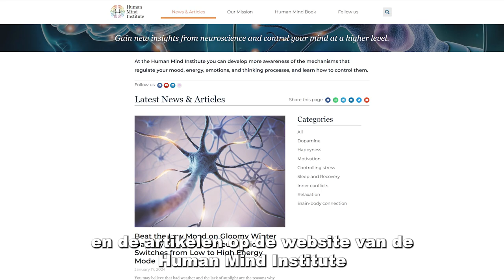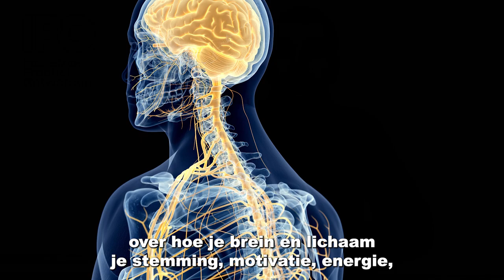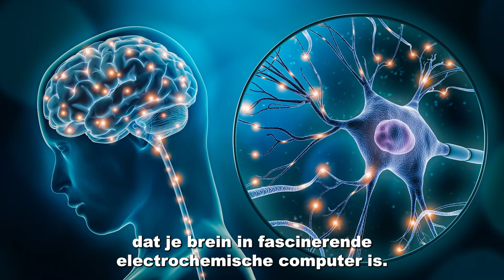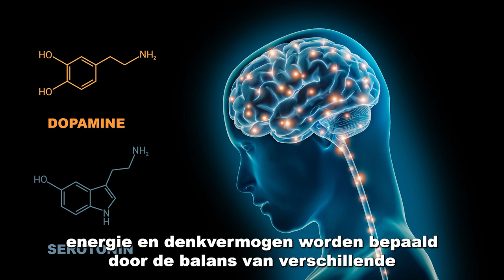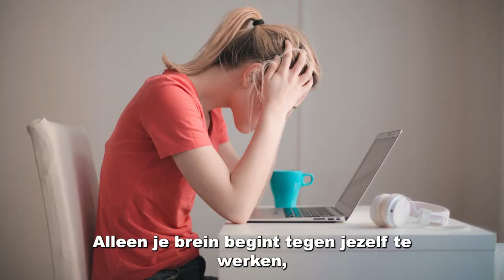Neurowetenschap voor studiesucces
Lessen over neurowetenschap om elke dag de beste versie uit jezelf te kunnen halen.